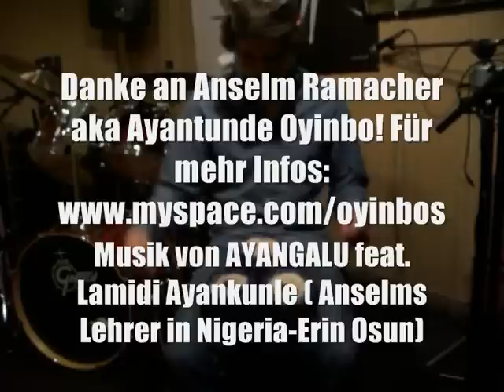Tuning the omele Ayantunde Oyinbo and me (Adrian Paulus)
Anselm Ramacher aka Ayantunde Oyinbo and me tuning the omele ako and omele kudi. For me its the first time tuning a Bata drum. Anselm gave me the instructions and I tried to do my best. I think next time i will do better. But I´m fine with the sound now.